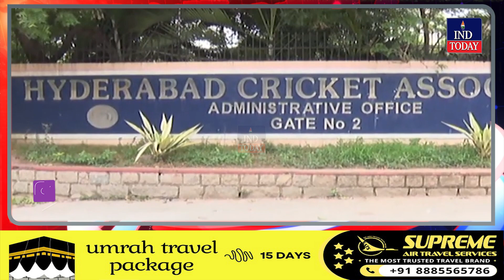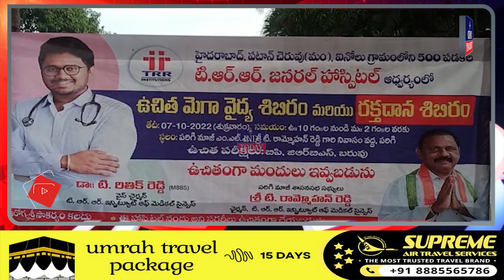Morning Express News | News Bulletin | Today Non Stop News || IND Today